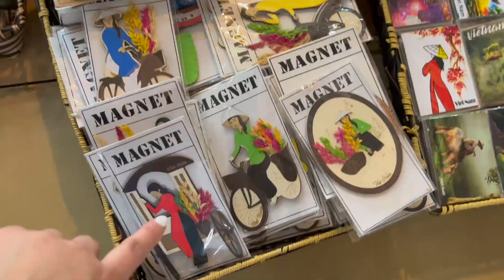HANOI ,VIETNAM..EVERTHING TO DO IN 6 HOURS!!! | ON TRANSIT VISA..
HANOI, VIETNAM- EVERYTHING  TO SEE AND DO IN 6 HOURS
What to do in Hanoi on Transit visa or in  6 hours..
Welcome to HANOI!!
Here to show you how I spend my 6  hours in Hanoi ,Vietnam
exploring  places near Hanoi ..
Church , Old street Quarter, Train street and markets ...
This video is about exploring Hanoi's  main places within a half day ..
As OR ON TRANSIT VISA..